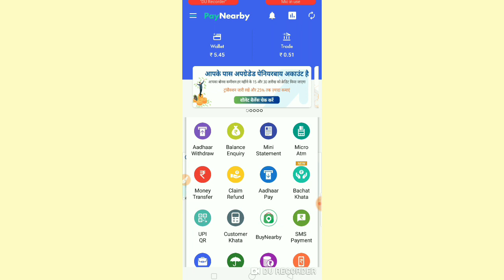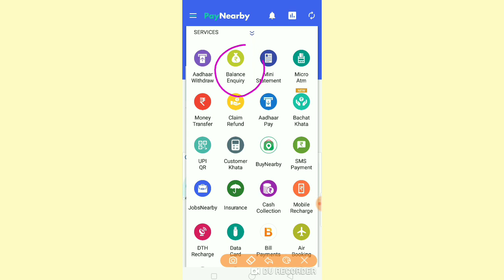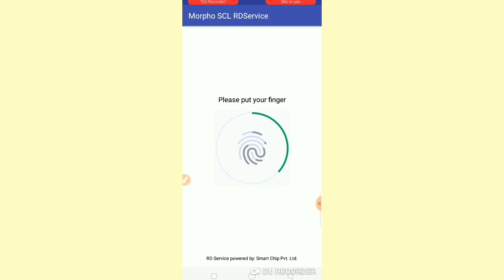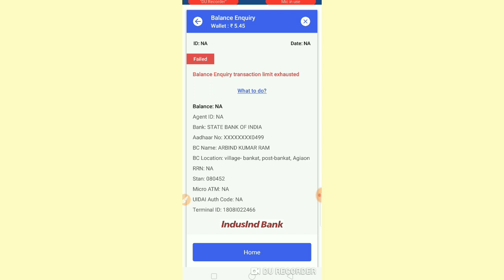Aadhar Card se bank balance kaise check Karen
How to check bank balance from Aadhar card,
Aadhar Card se bank,
Aadhar Card se bank balance check,
Aadhar Card se bank balance check kaise karen,
Kisi bhi Bank ka balance Aadhar Card Se Kaise check Karen,
How to check bank balance Aadhar card,
Aadhar number se account balance kaise check Karen,
Aadhar Card se account balance kaise check Karen,